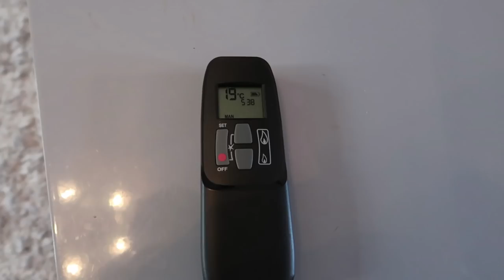EPIC HOUSE TOUR! 😀 (Amazing kids Vlog)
Hey guys! Watch as in this video I go round my entire house and Vlog the whole thing! I hope you all enjoy! 😌